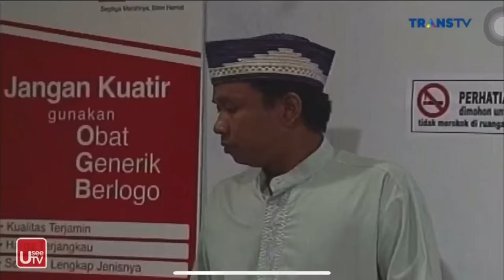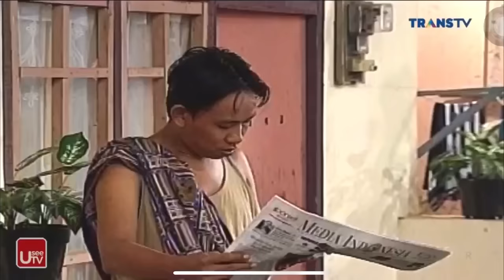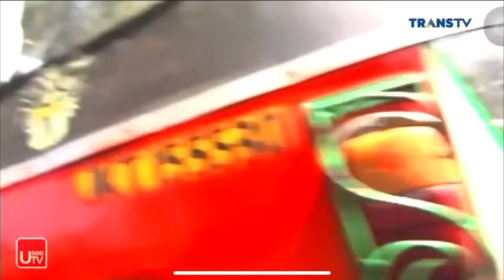218. Bajaj Bajuri: Tidur Pulas, Sahur Lepas